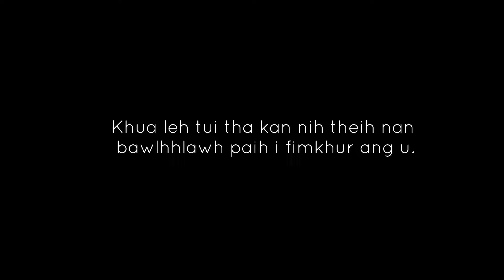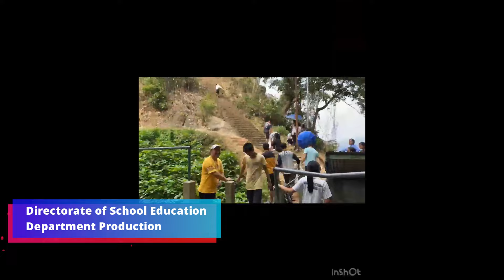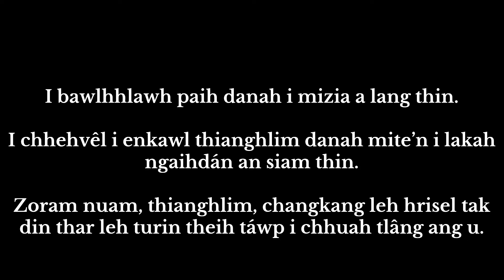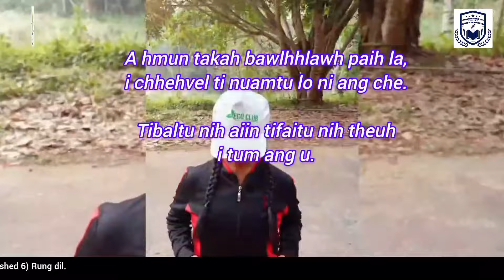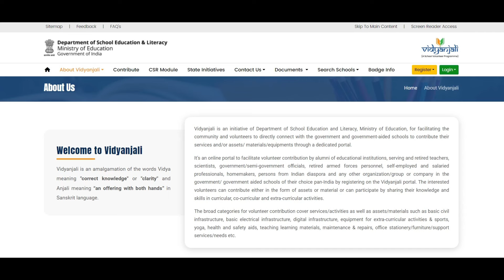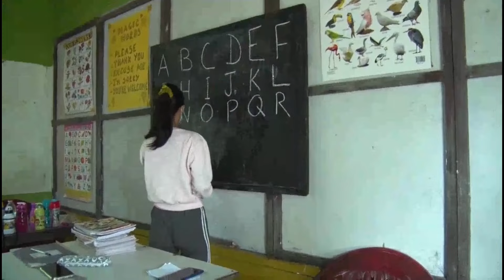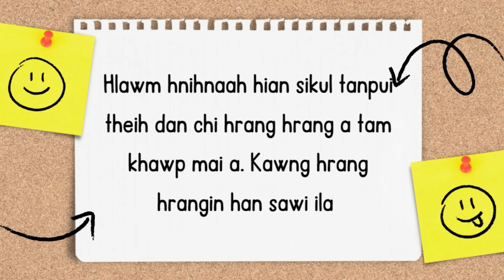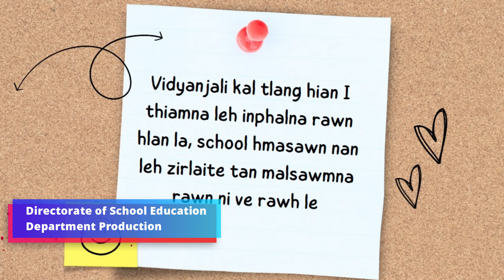Plogging Challenge 2024 Result